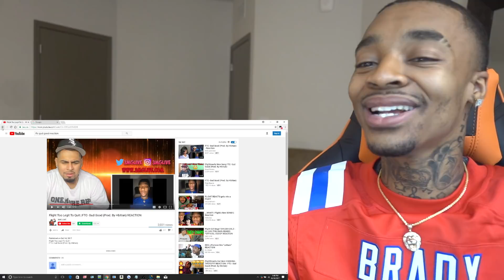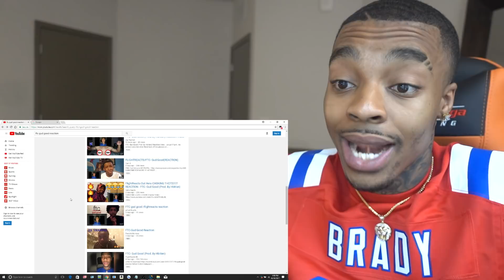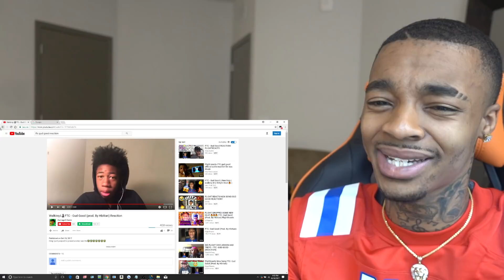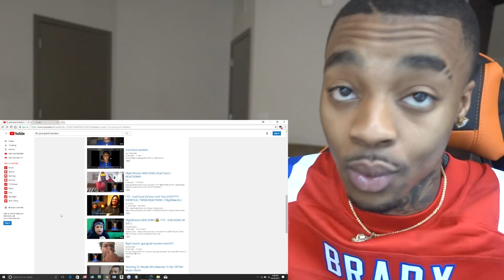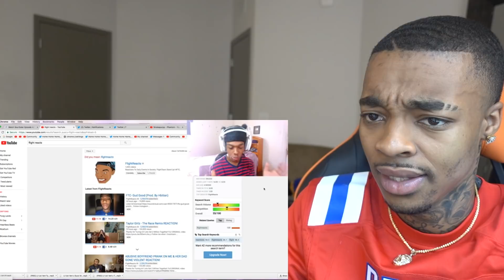Reacting To People Who Reacted To Gud Good REACTION!🎶👀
Follow me when i livestream on liveraise

Ftc - Gud Good

Become a YouTube partner today!